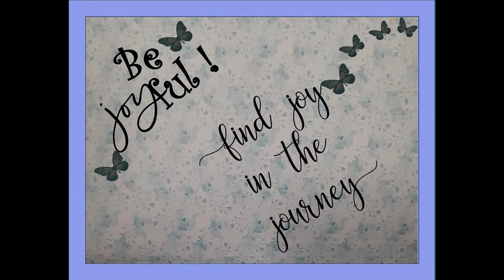Morning Joy Blogs with Cynthia 7/13/21 "Trusting God In the Fire"